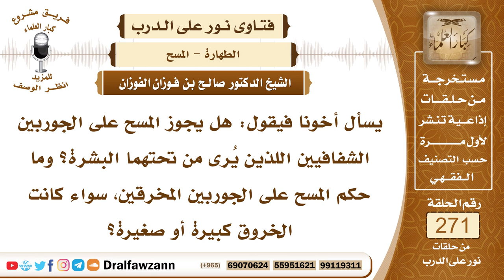4580- شروط الجوارب التي يجوز المسح عليها - الشيخ صالح الفوزان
السؤال: جزاكم الله خيراً وأحسن إليكم، يسأل أخونا فيقول: هل يجوز المسح على الجوربين الشفافيين اللذين يُرى من تحتهما البشرة؟ وما حكم المسح على الجوربين المخرقين، سواء كانت الخروق كبيرة أو صغيرة؟
الجواب: المسح على الجوربين حكمه كحكم المسح على الخفين يشترط فيهما أن يكونا ساترين لما وراءهما بحيث لا يرى من ورائهما لون الجلد وسواء كانا مخرقين أو شفافين لا يجوز المسح عليهما، لأنهما لا يستران الرجل، المخرق لا يستر الرجل، وكذلك الشفاف لا يستر الرجل.

السيرة الذاتية :
للاشتراك في قناة الشيخ صالح الفوزان

14_ الشيخ محمد أمين الشنقيطي
يتيوب

15_سماحة المفتي عبد العزيز آل الشيخ
 يوتيوب

رئيس الفريق
لمشروع كبار العلماء